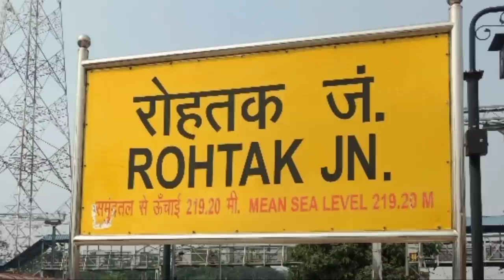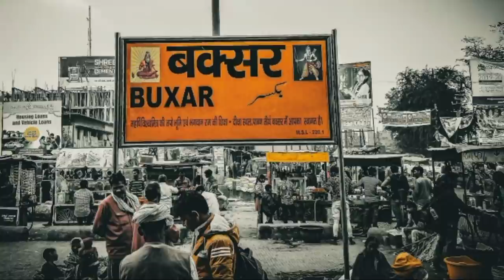Pankaj Singh ka ghar | पंकज सिंह का घर | pankaj singh ki biography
पंकज सिंह का घर कहां है

1. pankaj Singh ka ghar
2. pankaj Singh ka ghar kahan hai
3. pankaj Singh ka ghar buxar
4. pankaj Singh ka pariwar
5. singer pankaj Singh ka ghar
6. पंकज सिंह की फैमिली
7. पंकज सिंह के माता पिता

Video is for educational purposes only .copyright disclaimer undar section 107 of the copyright act 1976 allowance is made for"fair use"for purposes such an criticism .comment ,news reporting ,teaching scholarship and research fair use is a .use permitted by copyright statute that might otherwise be infringing Non.profit educational or personal use tips the balance in fav fo fair use .